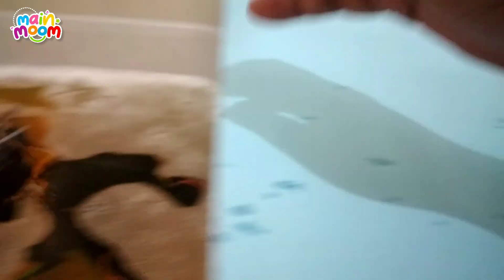Cool Diecast Model Cars Sliding Into The Water And Foam